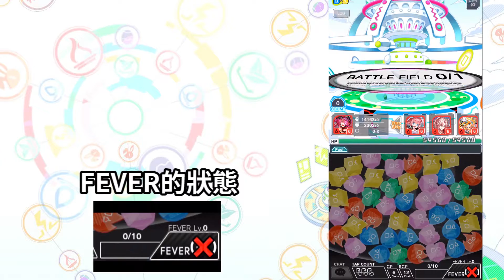【CF須羽】新版FEVER正式開始測試!!畫面超炫泡!!到底有那些改動呢 實際測試給你看